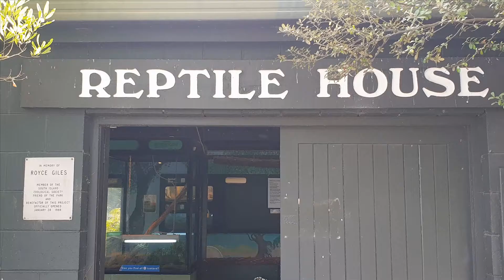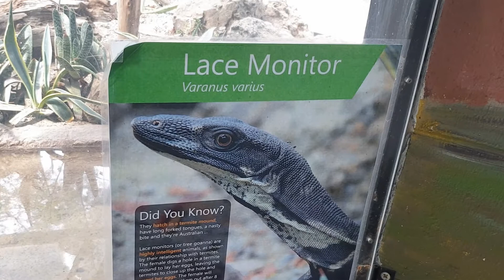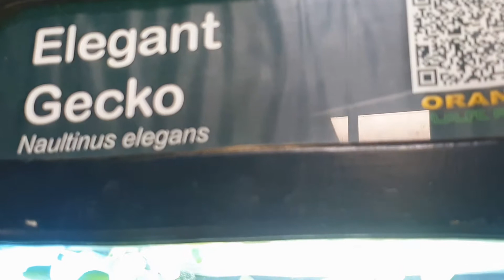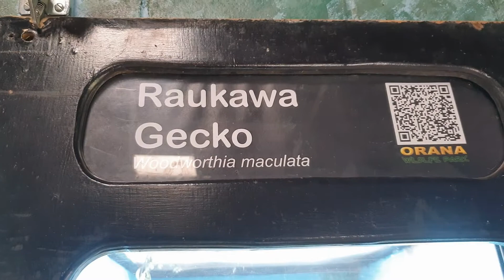REPTILES IN NEW ZEALAND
DOES NEW ZEALAND HAS SOME REPTILES?

New Zealand is an island nation in the South Pacific
Its isolated position makes New Zealand unique in the world for its lack of many species that include the snakes.

Here in Christchurch zoo the ORANA WILDLFE PARK they have a house where you can see some of the lizards that are local to New Zealand